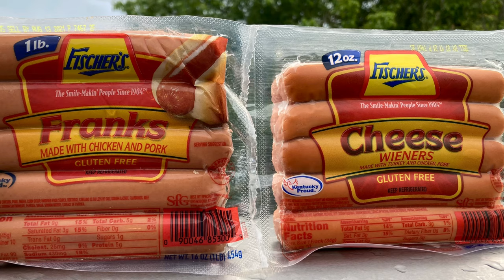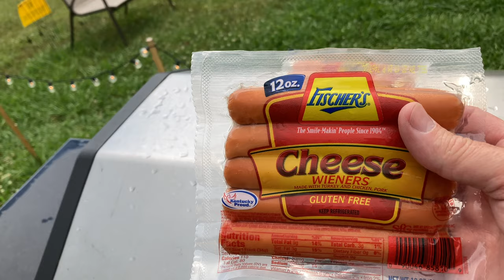Fischer’s Franks / Fischer’s Cheese Weiners / Hot Dogs / food blogger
Fischer's Franks and Fischer's Cheese Weiners are some of the best hot dogs on the market. They are meaty, juicy, and delicious! Join me for an evening of grilling hot dogs in the heat of the day!